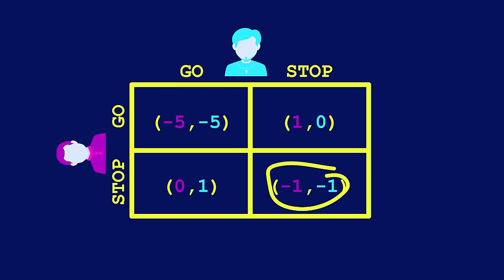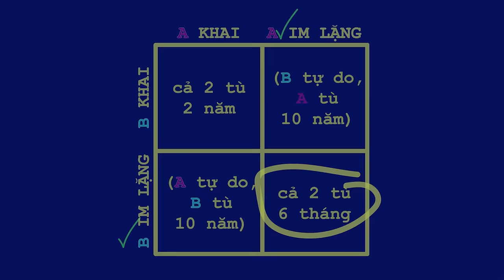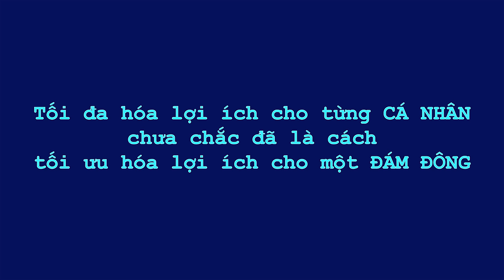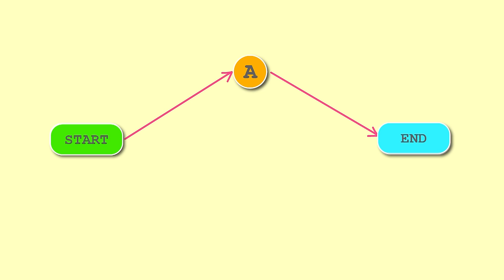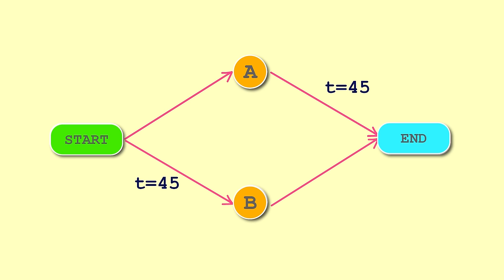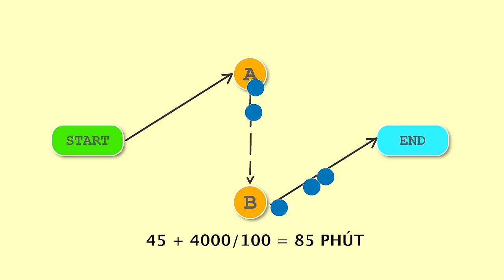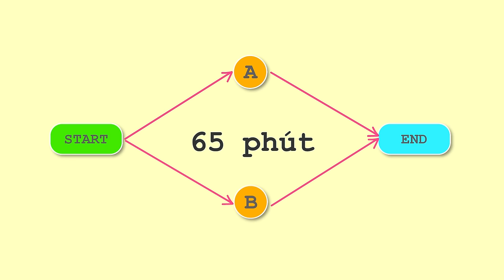Game Theory và Ứng Dụng trong Xã Hội | Thịnh Ngô | KHOA HỌC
John Nash bắt đầu bằng PhD tại Đại học Princeton năm 1948 với một bức thư giới thiệu nói rằng "Đây là một thiên tài toán học". Thật sự vậy, 19 tuổi, dự duy nhất một lớp Kinh tế trong chương trình học Đại học của mình, Nash cho ra đời công trình toán học đầu tiên chỉ sau 14 tháng nghiên cứu, để sau này, năm 1994, ông nhận giải Nobel cho những đóng góp to lớn của mình trong Kinh tế và cụ thể là trong Lý thuyết Trò chơi...
Ghé Nhà sách Spiderum trên SHOPEE ngay thôi các bạn ơi:
Bài Viết: GAME THEORY VÀ MỘT SỐ MÔ HÌNH ỨNG DỤNG
Tác giả: Thịnh Ngô

Bản quyền video:
Bản quyền nhạc: